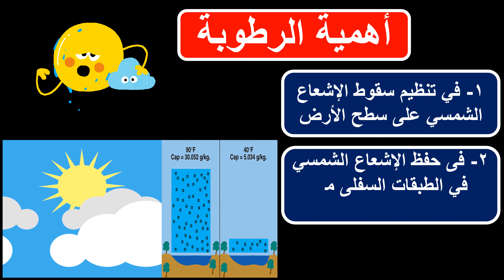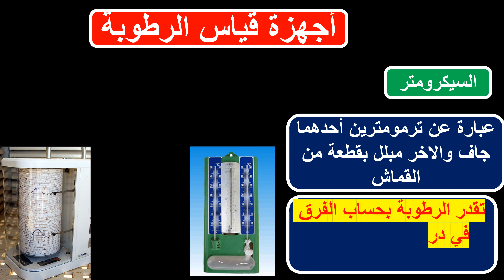الرطوبة تعريفها وأنواعها وأهميتها وأجهزة قياسها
الرطوبة هي بخار الماء الموجود في الهواء وهي نوعان الرطوبة المطلقة والرطوبة النسبية وعملية النتح المصدر الرئيسي للرطوبة وتقاس الرطوبة بأجهزة السيكرومتر والهيجرومتر الهيجروجراف